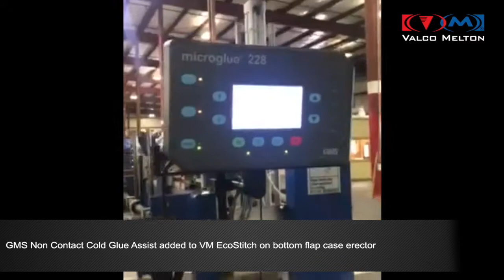GMS Stitched Cold Glue Assist